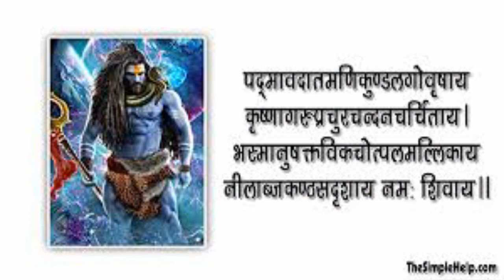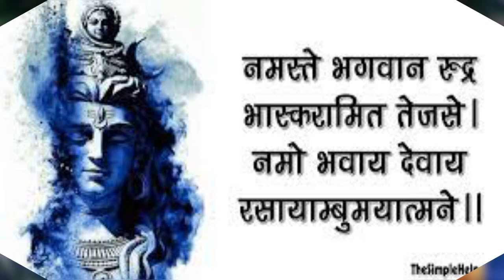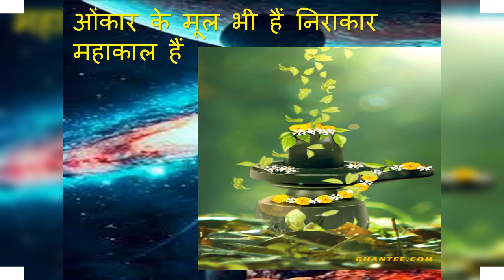ओ दुनिया के रखवाले सुन दर्द भरे मेरे नाले कवर गीत बैजू बावरा